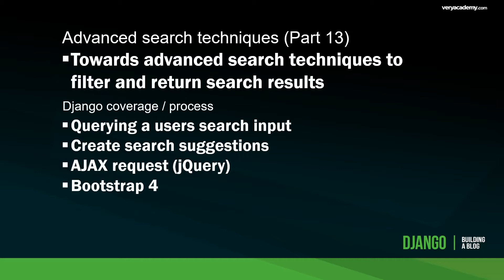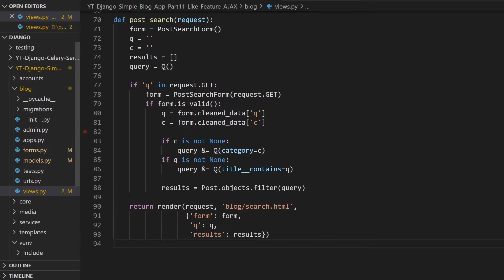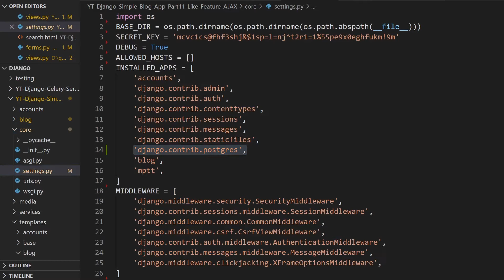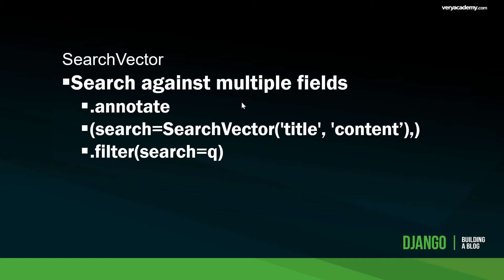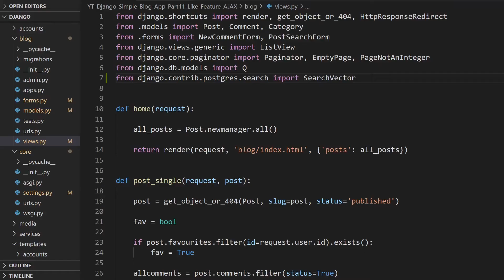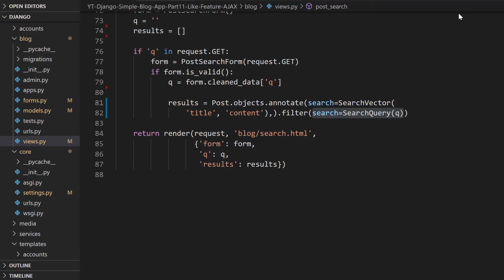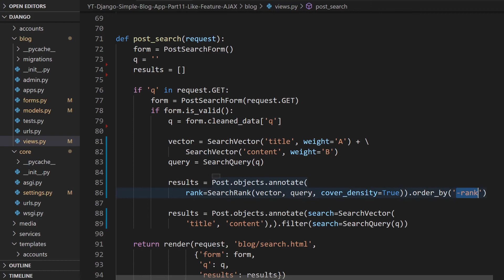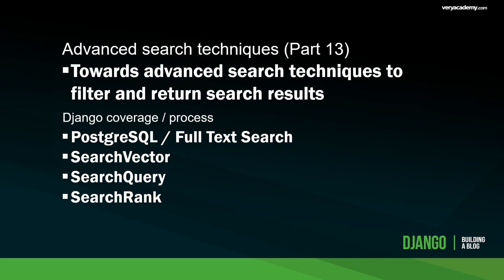Learn Django - Advance search techniques with PostgreSQL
In this tutorial we look at some of the advanced tools for search that Django and PostgreSQL offers to return better search results.

00:00 Introduction
04:25 Search lookup
06:43 SearchVector
08:24 SearchQuery
10:48 SearchRank

Need help downloading and starting the code?
Tutorial - How to download and run the code (must have Python installed)